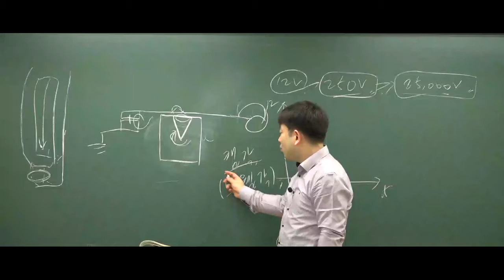9급운전직공무원 자동차구조원리 '드웰각'